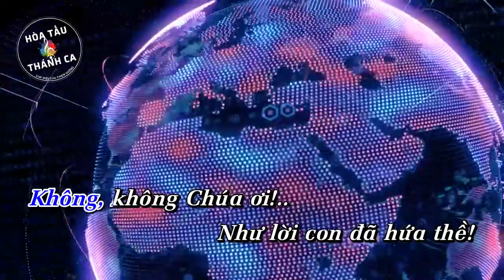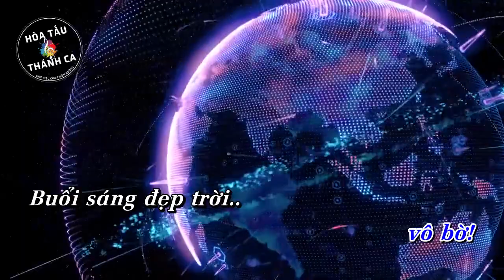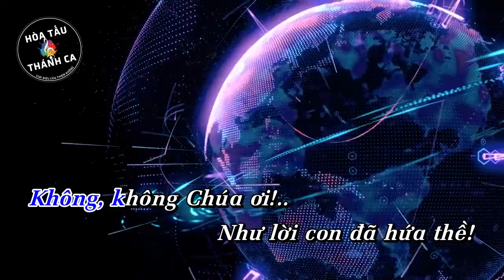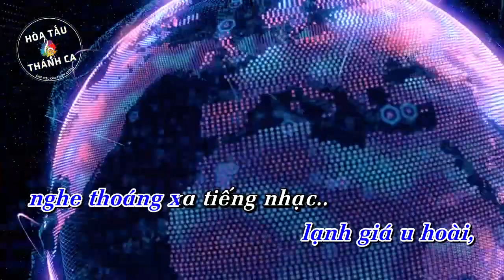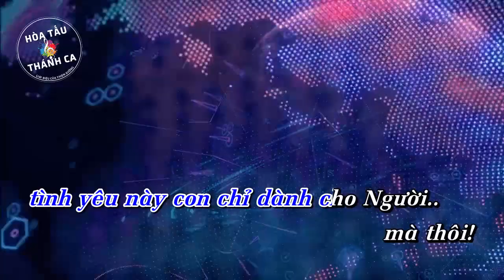TÌNH CHÚA TRONG ĐỜI | Hòa tấu Saxophone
Hòa tấu: TÌNH CHÚA TRONG ĐỜI | Saxophone

- Sáng tác: Lm. Nguyên Hòa